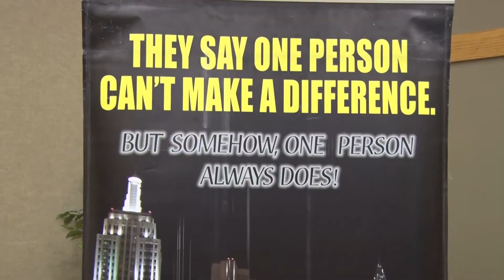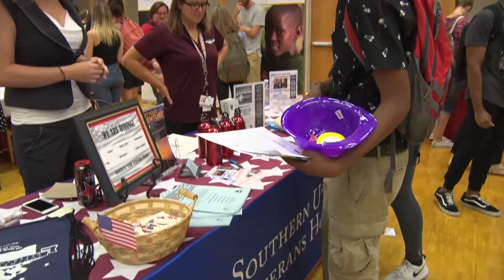DSU Job Fair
DSU Student Job Fair brings work opportunities to students on campus
ST. GEORGE, Utah - + Video (Dixie State University) (8/30/17)– Dixie State Students and others looking for jobs this fall were given a prime opportunity to check out those hiring in the area.
For the second year in a row, DSU hosted a Student Job Fair, allowing businesses to showcase their openings. Students appeared excited about what was being offered by the 35 vendors.